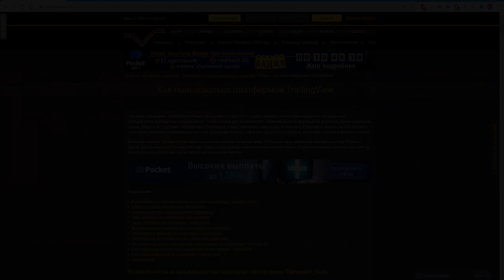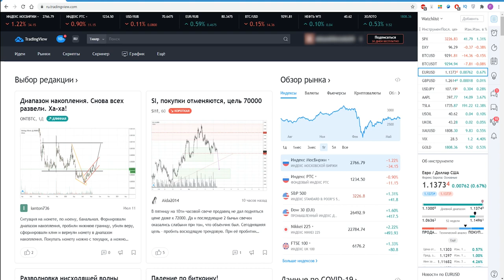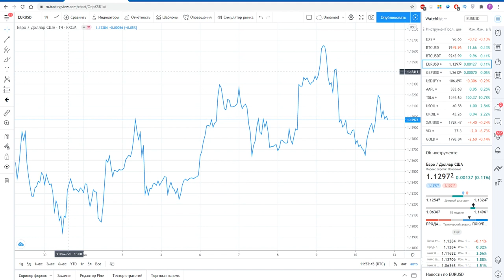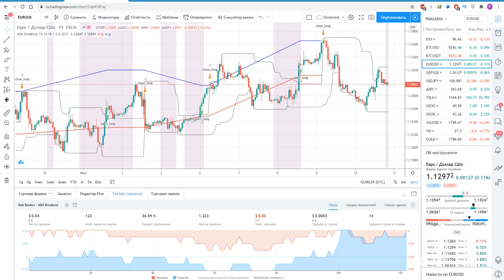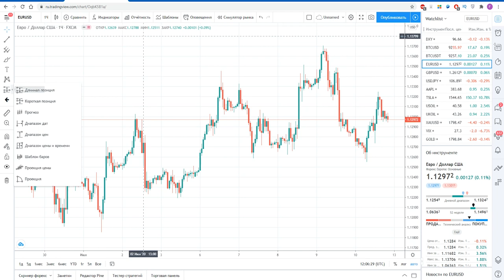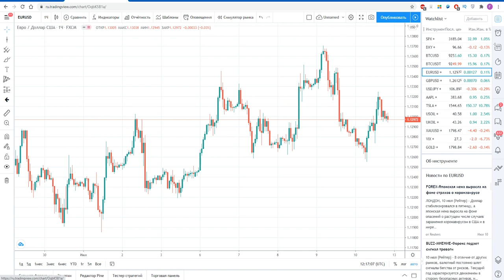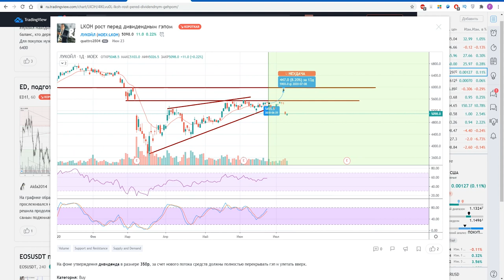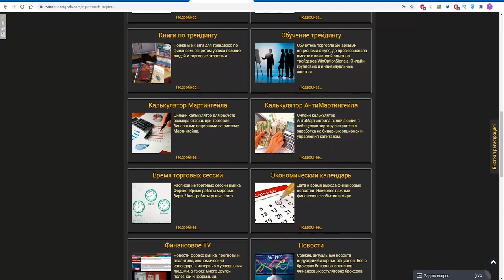TradingView как пользоваться платформой. Online графики для бинарных опционов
В этом видео мы рассмотрели такую торговую платформу, как TradingView. Данная платформа имеет почти неограниченные возможности и позволяет наблюдать за объемами, следить за любыми торговыми активами, наблюдать графики онлайн, использовать множество встроенных стратегий и индикаторов, проводить любой вид анализа и даже торговать при подключении торгового счета.
TradingView это отличный способ получать реальные онлайн графики для бинарных опционов, без перерисовки. Вы можете смело проверять брокеров на честность используя котировки TradingView. Все котировки TradingView в реальном времени, без задержек!
Для вашего удобства на нашем сайте вы найдете онлайн графики как для бинарных опционов, так и для криптовалют.